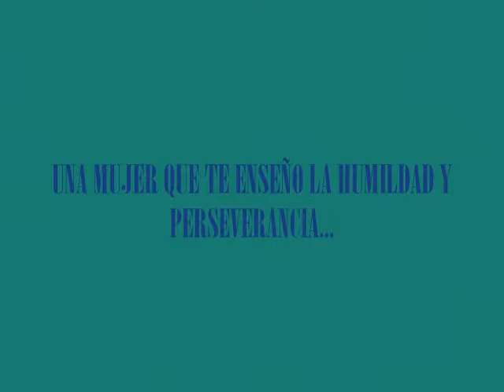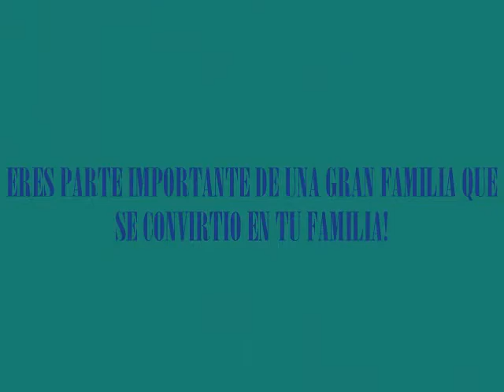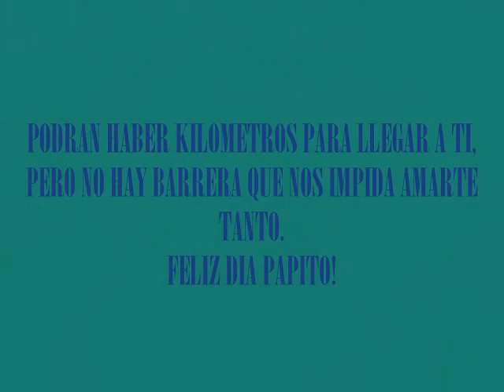para ti papa te amamos jose bruzual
para papa en su dia... FELIZ DIA DEL PADRE